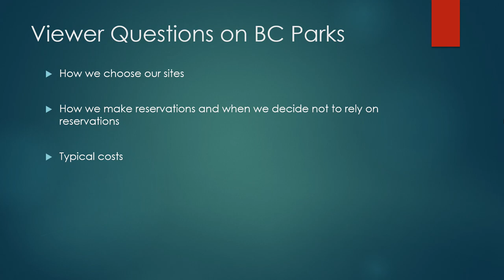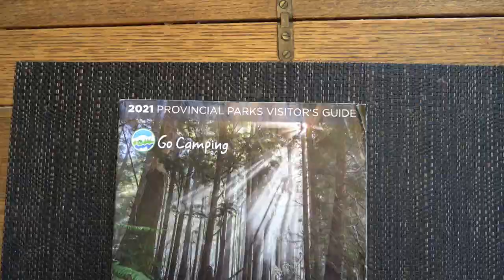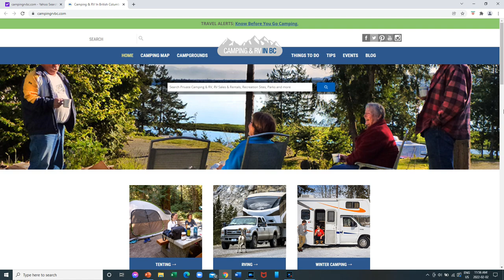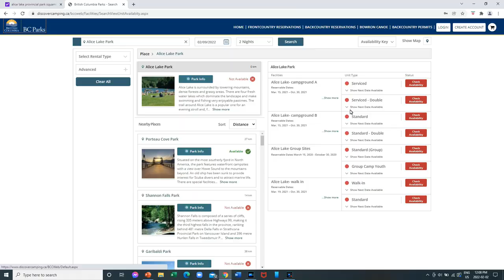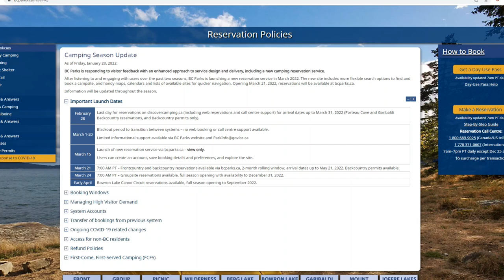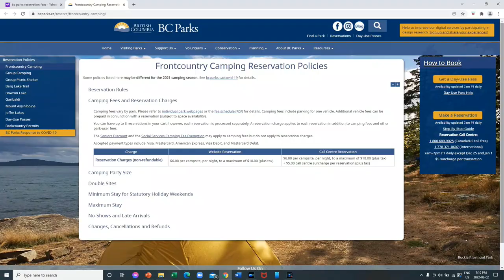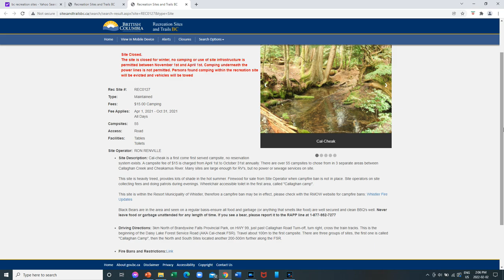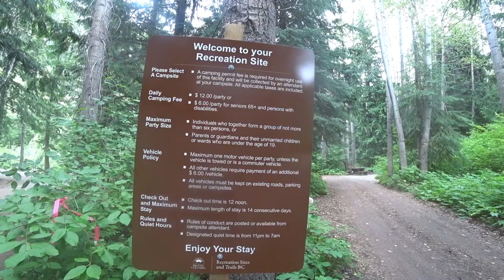RV Camping BC: Strategies, Resources & BC Parks Update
We answer viewer questions on how we navigate BC Parks, and general information on RV camping in BC.  We also provide an important update on the BC Parks reservation system for 2022.

*Discover Camping (website to be discontinued Feb. 28, 2022) currently for Porteau Cove & Garibaldi Park Backcountry bookings to March 31 only

Our Camera Gear for this video:
• Sony FDR-X3000
• Sony FDR-AX53
• Lumix G9
• iPhones 10 & 11

Video Editing Software: • Cyberlink PowerDirector